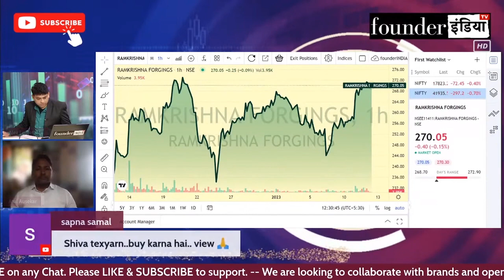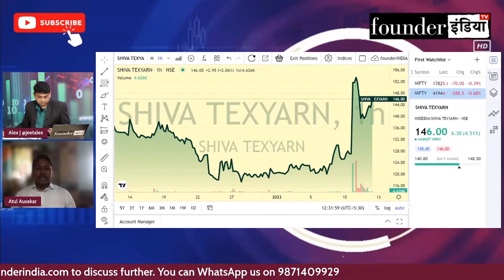Shiva Texyarn Ltd. के शेयर में क्या करें? Expert Opinion by Atul Ausekar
जानिए Stock Market Expert Atul Ausekar की राय |

Analysis of: Shiva Texyarn Ltd.

Shows on StockMarket equity trading investment commodity Shiva Texyarn Ltd.personalfinance reviews marketanalysis startups nifty sensex and much more.